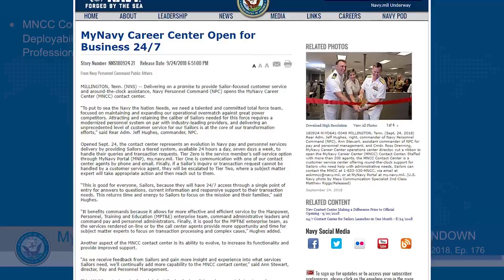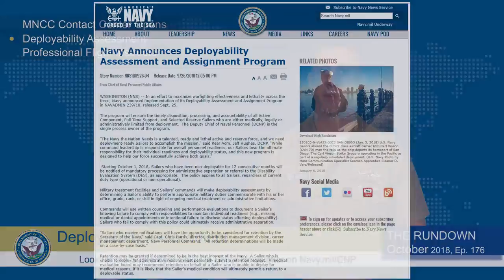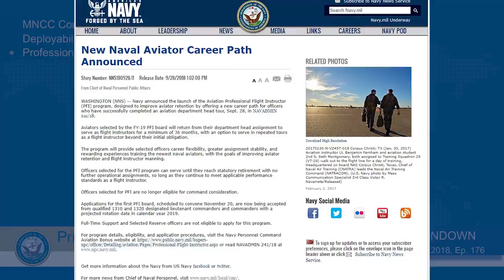Weekly Wire Rundown: Mynavy Career Center and Open Deployability Assessment and Assignment Program